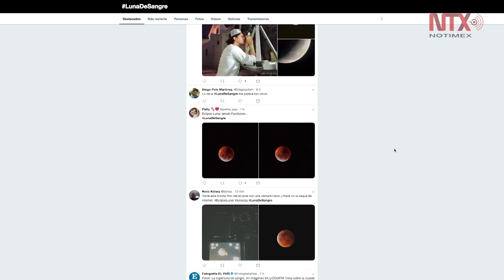La luna se tiñó de rojo y cautivó a sus admiradores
El próximo fenómeno meteorológico se prevé para 2021